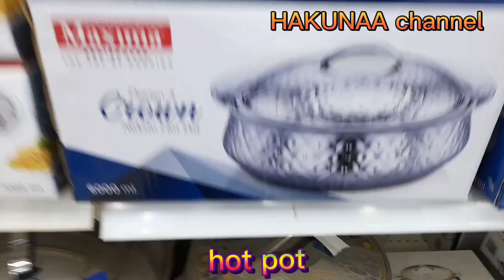Lifestyle, Stainless Kitchenware In A Homecenter